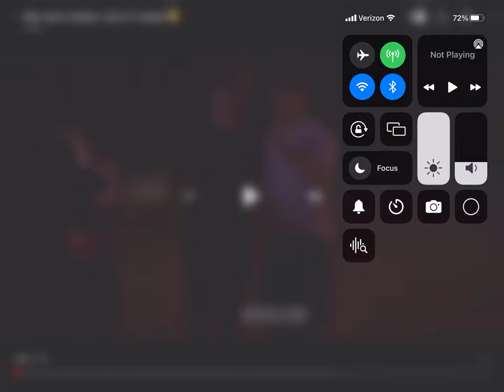Dharr Mann Violation [Part Three]